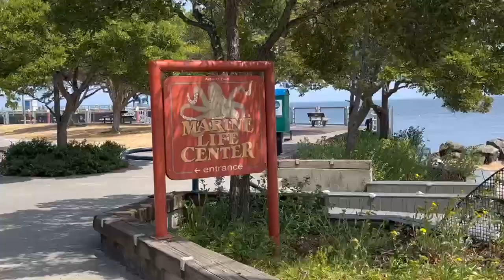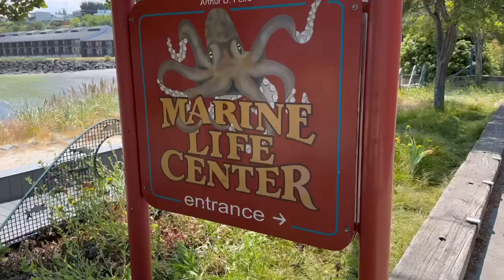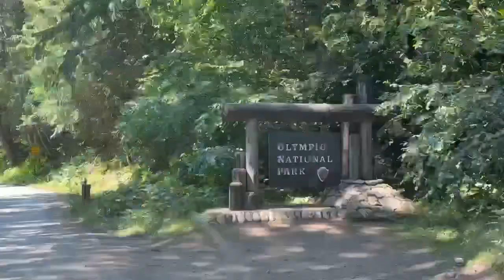PCH 2023 Day 17 Lake Crescent to Lake Cushman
TBone and Boo continue their way around the Peninusula on their Pacific Coast Highway adventure. Today they see Lake Crescent and Lake Cushman and end up at the Staircase campground in the Olympic National Park. @TBoneandBoo